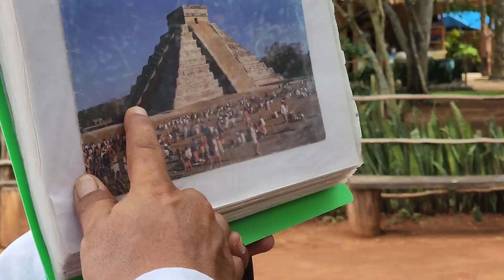Descubrimos estos secretos de la civilización maya y quedamos sorprendidos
Estos son los secretos del mundo maya que descubrimos y nos han dejado impresionados